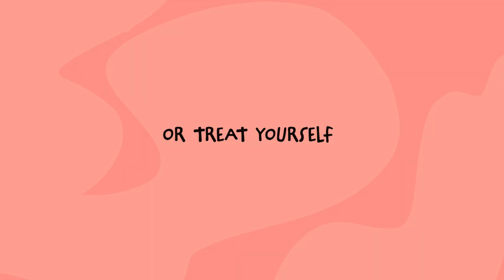Treat yourself with this classic Filipino films in Kapamilya Online Live Global!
Don’t like tricks? Here are the movie treats to enjoy this October!
Watch these movies for FREE on Kapamilya Online Live Global.